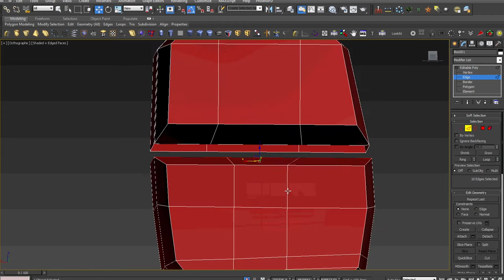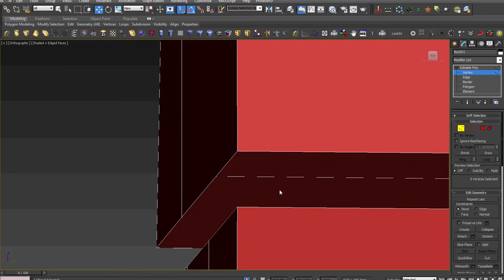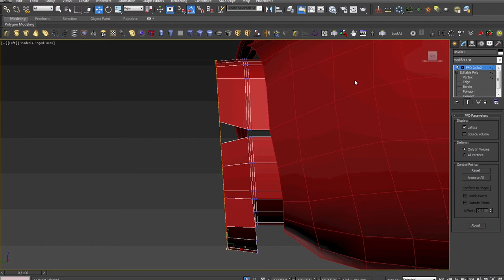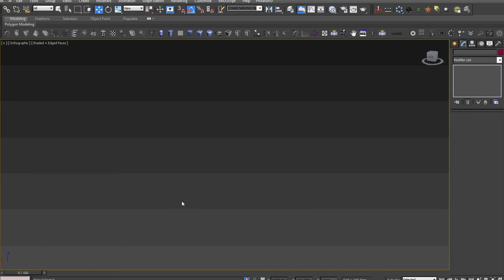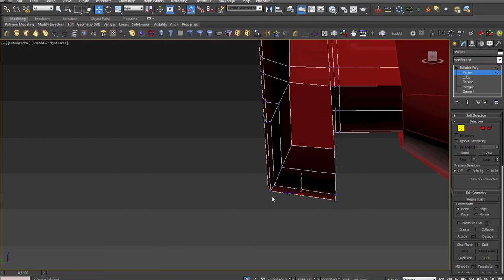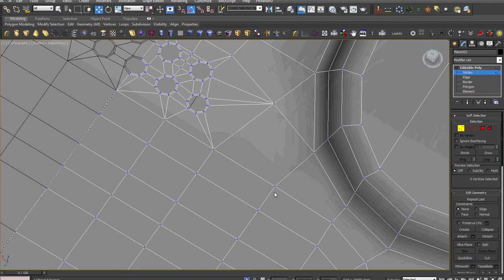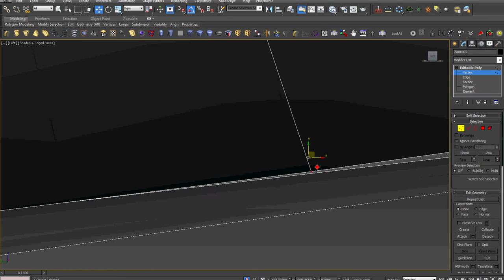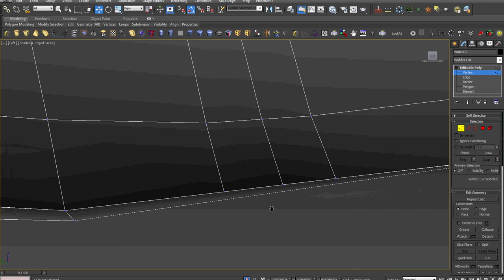JOYSTICK MODELING TUTORIAL